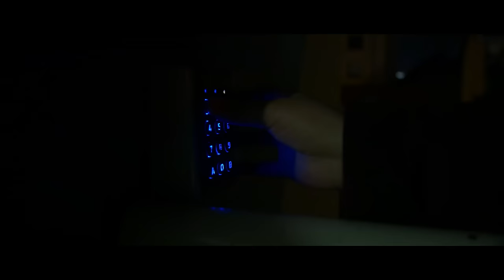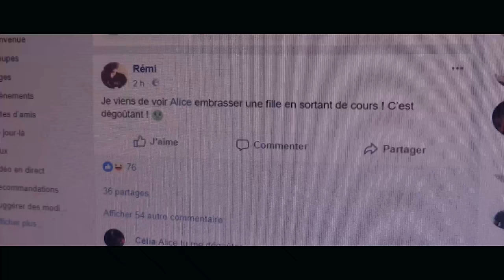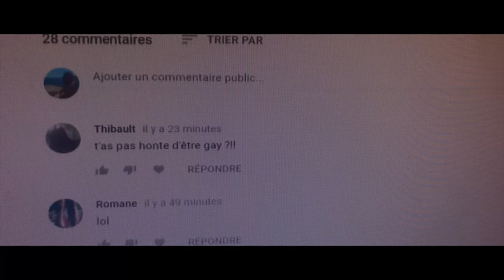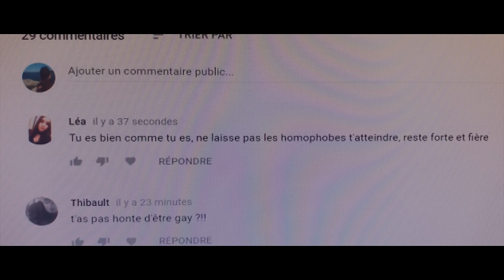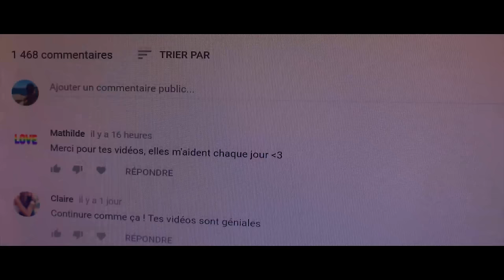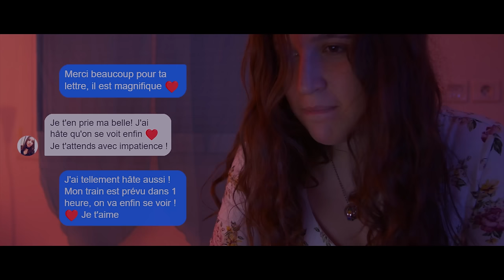Ornella Tempesta - Ta meilleure amie [Clip Officiel]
Voici enfin le clip officiel de "Ta meilleure amie" ! J'espère qu'il vous plaira ! N'hésitez pas à partager au maximum et donnez moi vos avis en commentaire, bisous ! ♥

Actrice : Valentine Muet